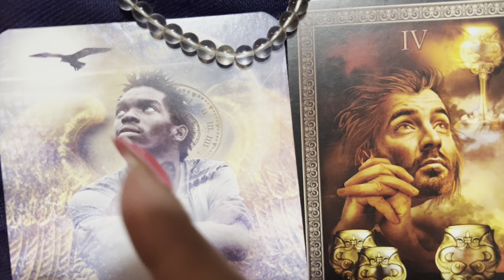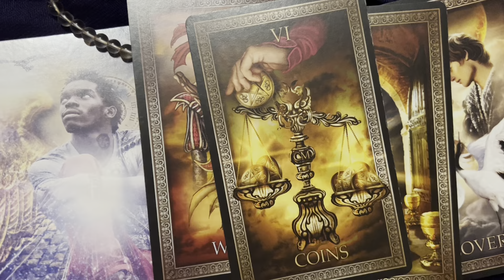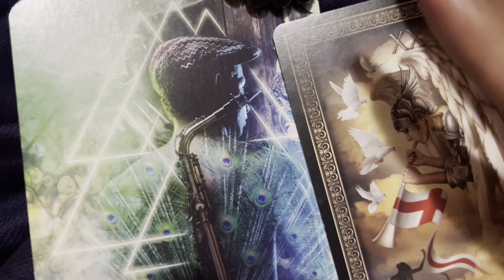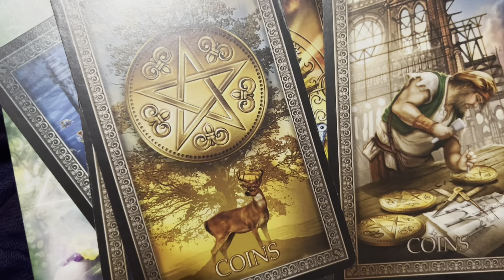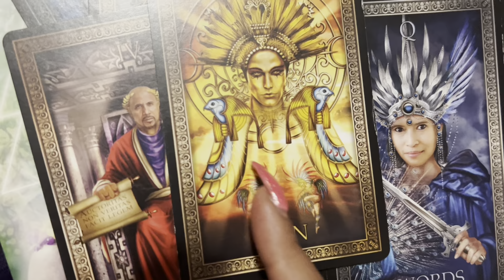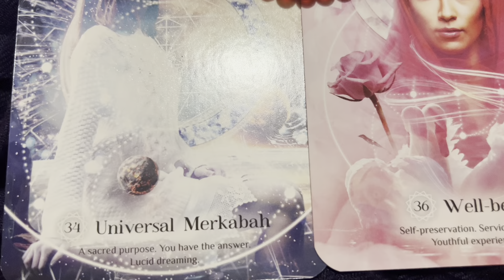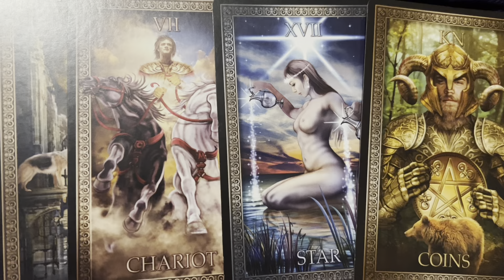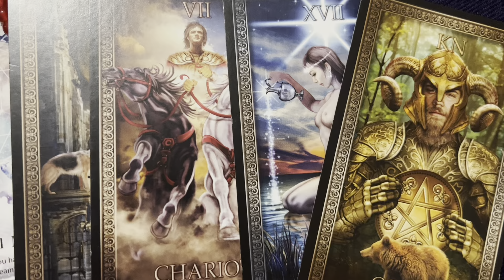PICK A CARD HOW DO THEY FEEL ABOUT YOU? ❤️🔮🌹🤗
Pile 1 00:36
Pile 2 5:40
Pile 3 13:57

Etsy shop 🔮🌙